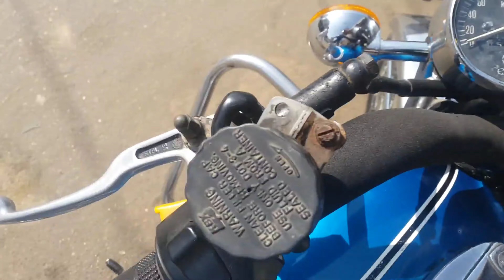Yamaha RD350 clutch | can you run A us your rajdoot? 🚀👍🏻